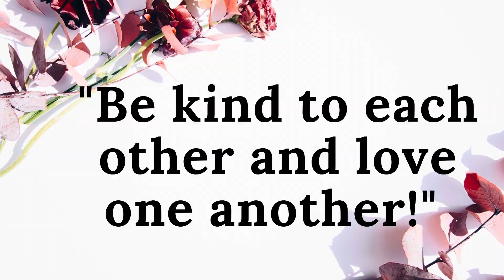Getting the Crimson Coop raised beds ready for the Fall Garden!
I am working on getting my raised beds ready for the fall garden and this is the first set of raised beds I am cleaning up and weeding.

Candles and Melts - The House of Leo Alternative Decor Etsy

Created with Iphone 12 Pro Max WITH IMovie